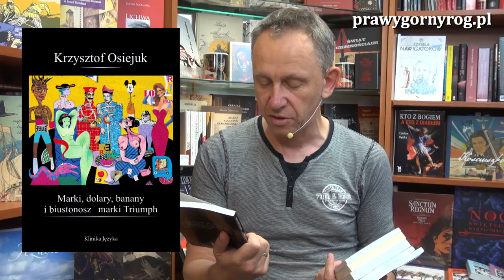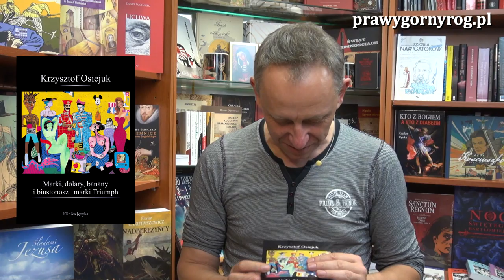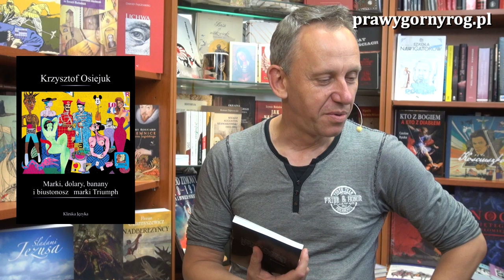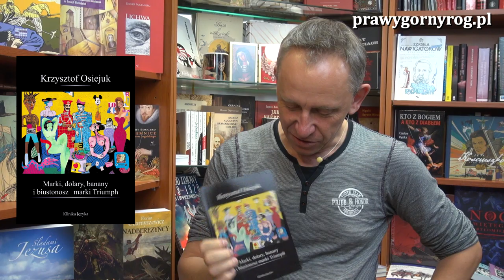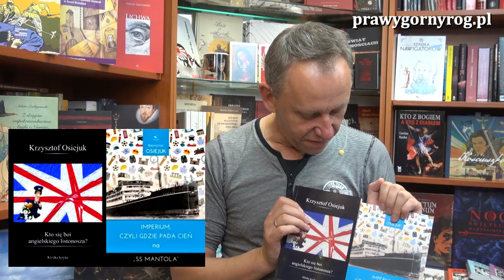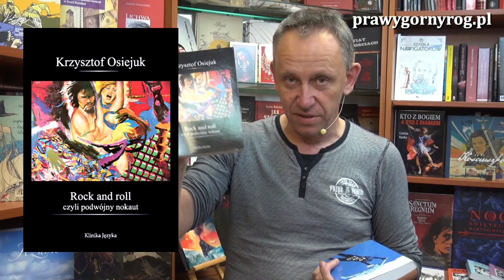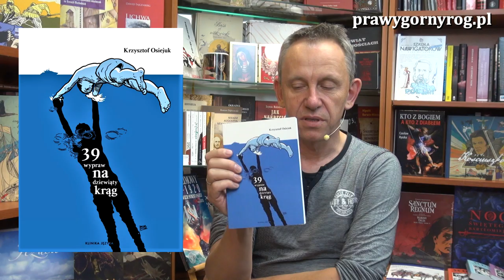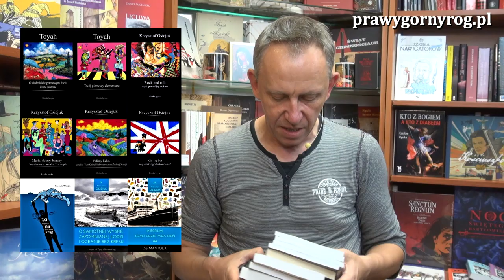Gabriel Maciejewski - Krzysztof Osiejuk (Toyah) i jego książki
Gabriel Maciejewski prezentuje jednego z autorów Wydawnictwa Klinika Języka - Krzysztofa Osiejuka znanego również pod blogerskim pseudonimem "Toyah". Krzysztof Osiejuk jest autorem 9 książek:
"O siedmiokliogramowym liściu i inne historie",
"Twój pierwszy elementarz",
"Marki,dolary, banany i biustonosz marki Triumph",
"Kto się boi angielskiego listonosza",
"Rock and roll czyli podwójny nokaut",
"Palimy licho czyli o TymKtóryNiePrzepuszczaŻadnejOkazji",
"39 wypraw na dziewiąty krąg",
"O samotnej wyspie, zapomnianej łodzi i oceanie bez kresu (Listy od Zyty Gilowskiej)",
"Imperium czyli gdzie pada cień na SS 'MANTOLA'".
Wszystkie ukazały się nakładem Wydawnictwa Klinika Jezyka.